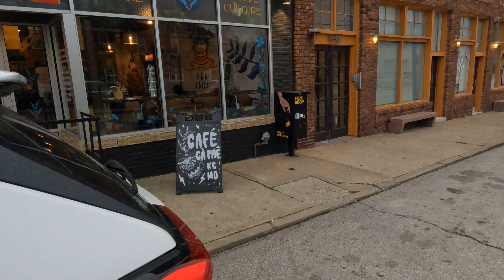20230310 Friday The Night Shift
20230310 Friday The Night Shift - In the early morning hours downtown is crazy as people are filing out of the big sports bar.  I am checking on an accident call at 13th and Grand.  We are live at Barney Alois Plaza.  I get tea afterwards.